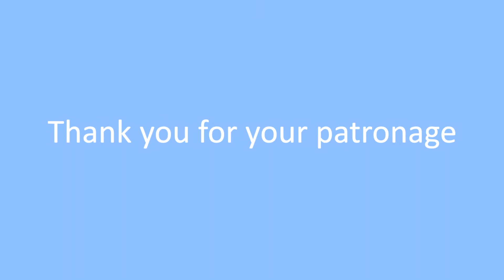How to make a [spider lantern]. 😨{Halloween Lace}. Machine Embroidery designs.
😱Halloween lantern.
Machine embroidery design.